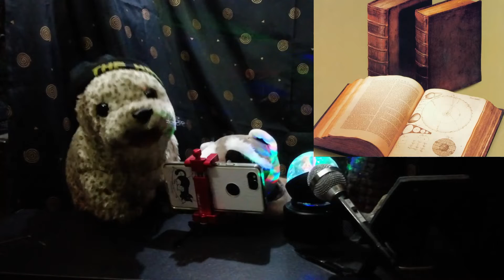DUZA BEAR Digest 190 - YUT# Speak (Dec 10, 2021) [YUT REPORT]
From the depths of Mississauga comes the Daily Digest from the COLD BEAR REPORT's own Duza Bear!